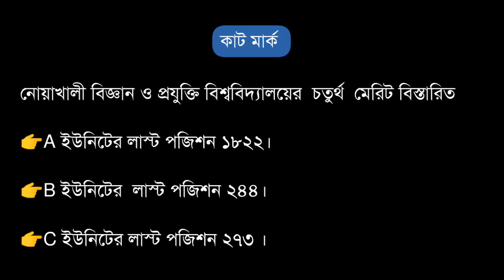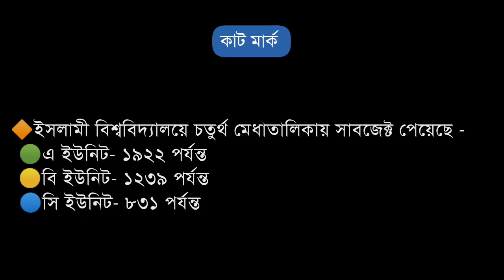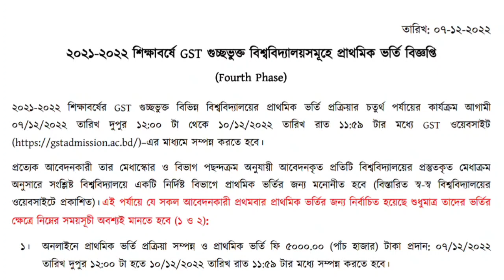গুচ্ছ ৫ম মেধা তালিকা কবে? 🔥 | GST ADMISSION-2022 | গুরুত্বপূর্ণ আপডেট ভিডিও | গুচ্ছ ভর্তি ২০২২